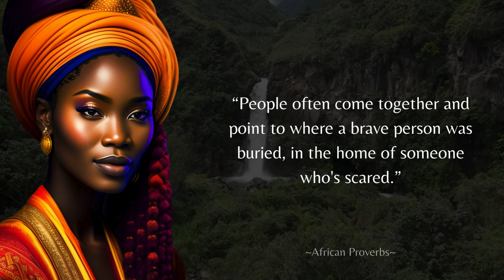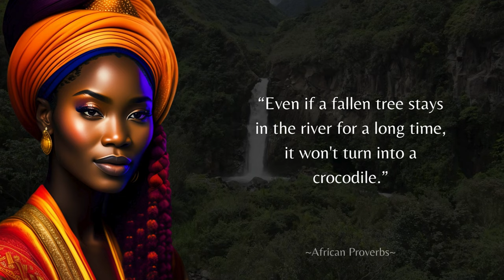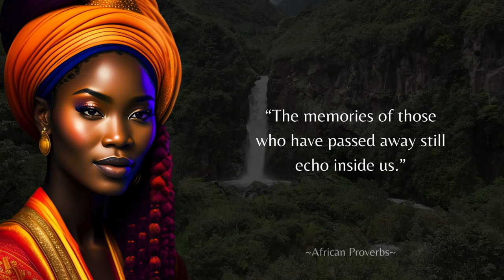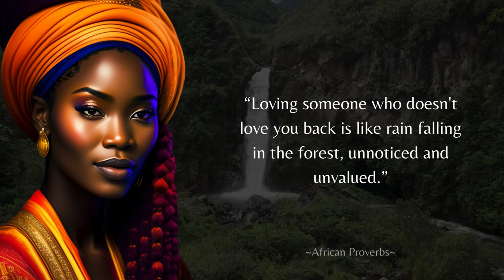These Congolese Proverbs Are Life Changing | Philosophy Quotes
Description:
Introduction:
Welcome to our transformative journey through the wisdom of Congolese proverbs. In this enlightening video, we delve into the profound insights offered by these timeless expressions of philosophy and life lessons.

Video Content:
Prepare to be inspired as we explore a collection of Congolese proverbs that have the power to shift perspectives and ignite personal growth. From profound reflections on resilience to poignant observations about the human experience, each proverb is a treasure trove of wisdom waiting to be discovered.

We value your opinion in comment section.

Footages That I Used In The Video...